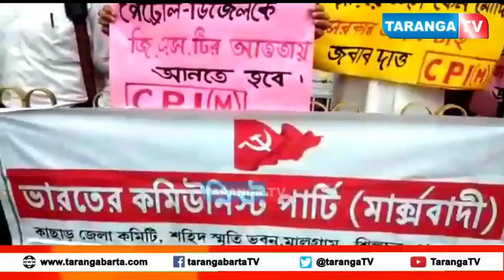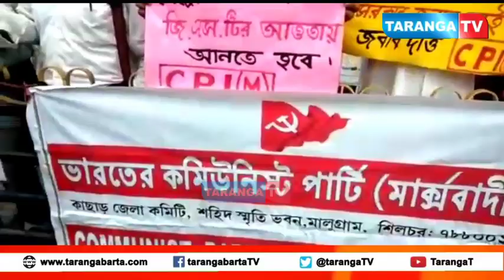শালচাপড়ায় প্রতিবাদ দিবস সারা ভারত কৃষক সভার, সরকারের কঠোর সমালোচনা